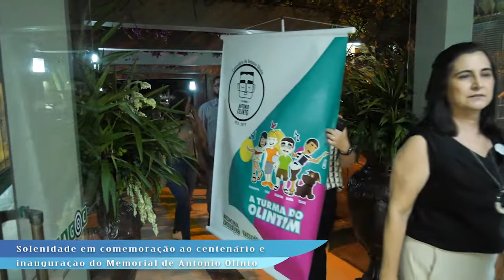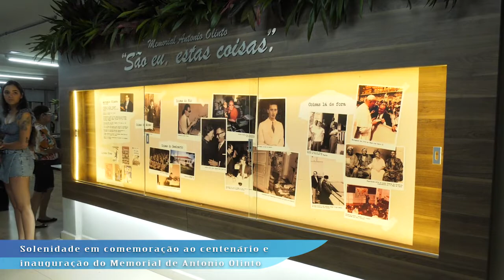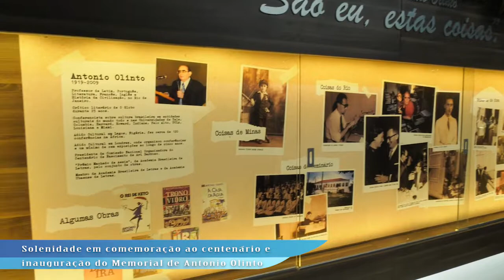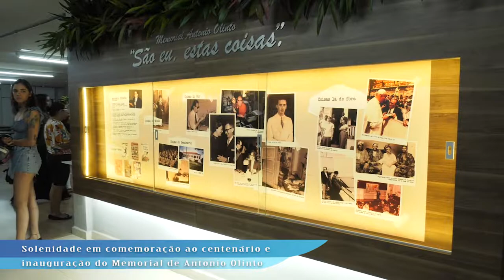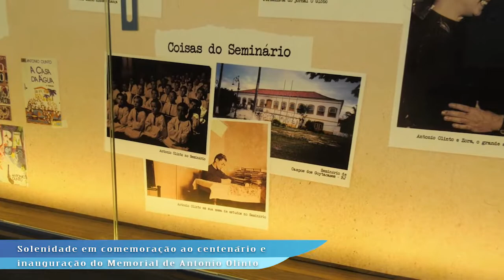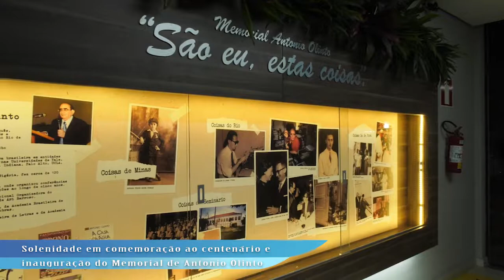Solenidade em comemoração ao centenário e inauguração do Memorial de Antonio Olinto